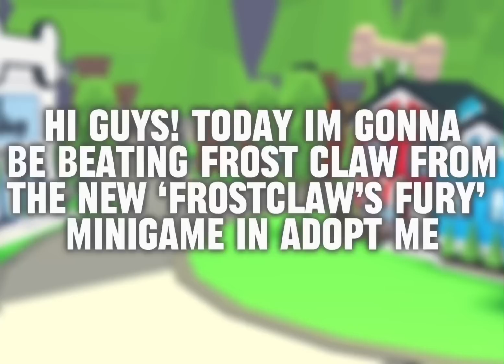BEATING FROST CLAW PART 1